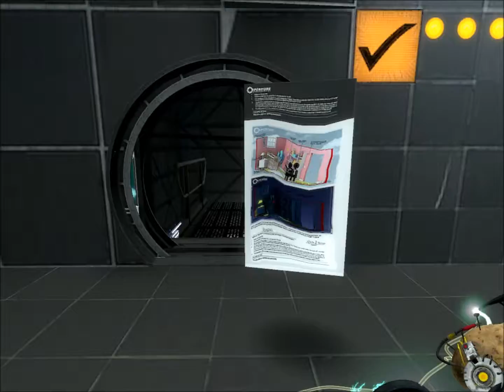Let's Play Portal 2 #11-Near the end, friend.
Not too much longer now and wheatleys gonna get what he deserves...